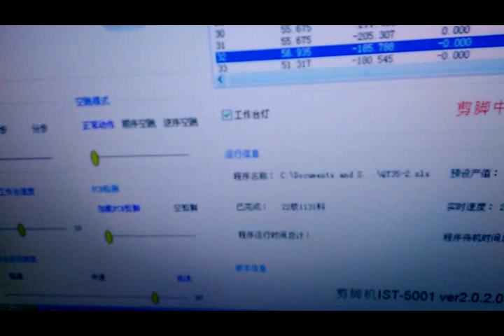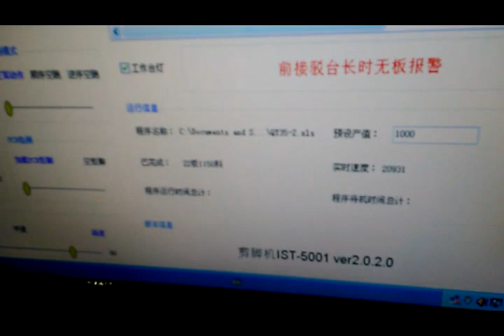Auto Lead Cutter Machine to Assembly PCB by Through hole technology